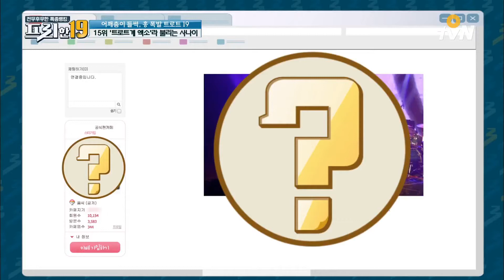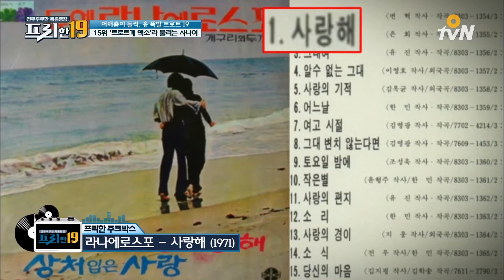free19 트로트계의 EXO라 불리는 사나이는 뉴규? 171003 EP.73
프리한19
매주 (화) 저녁 8시 40분 O tvN / 밤 12시 15분 O tvN, tvN 공동 방송